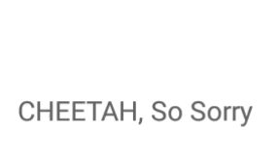*** so sorry *** [audio]